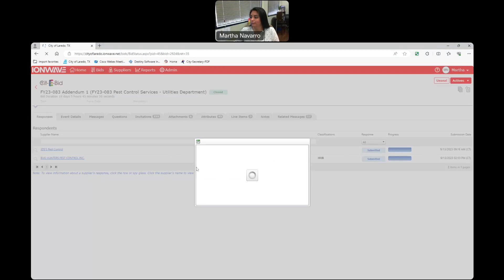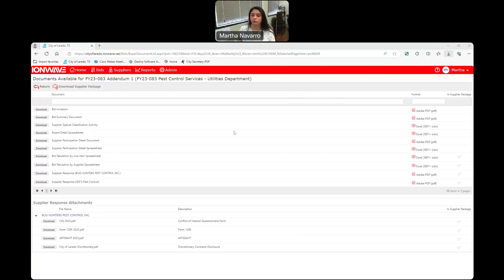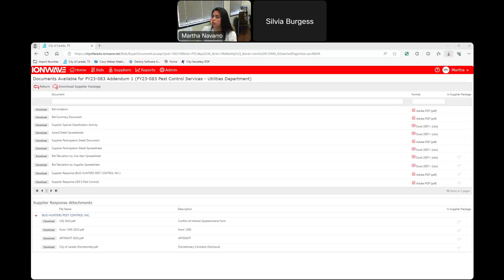09-14-23 FY23-083 Pest Control Services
09-14-23 FY23-083 Pest Control Services